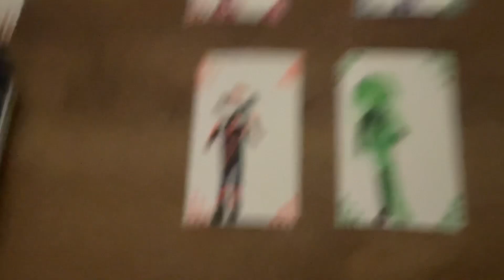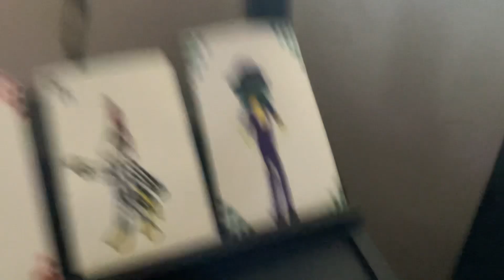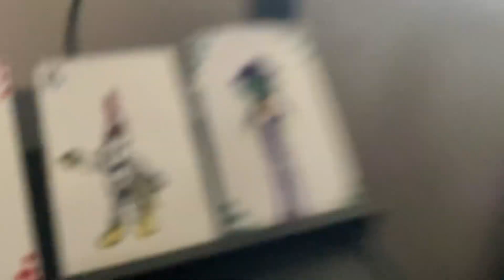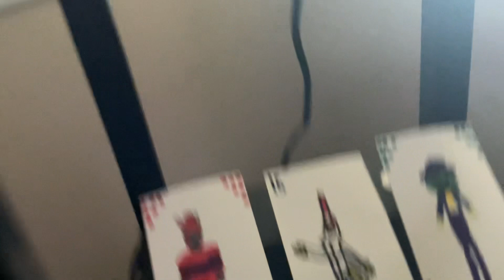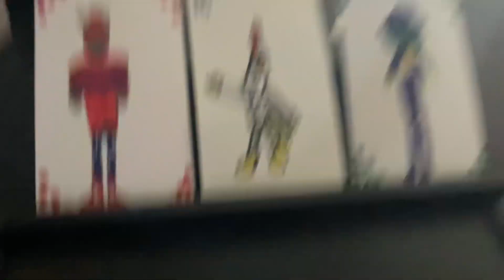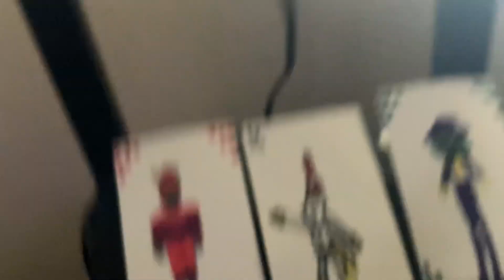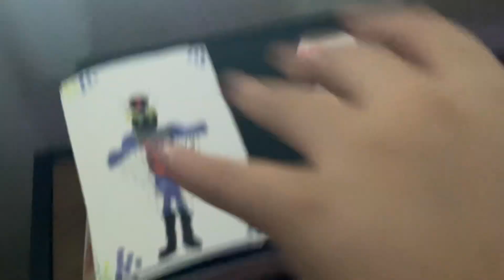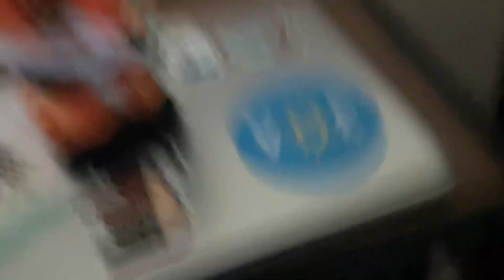TMY episode 3 season 3 ￼ Reveal